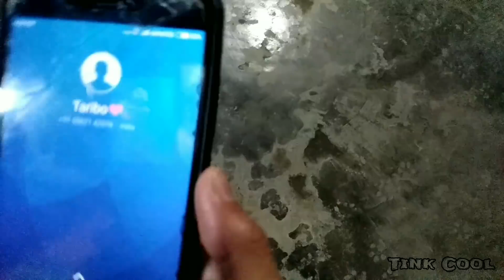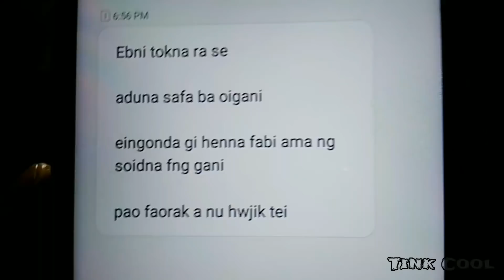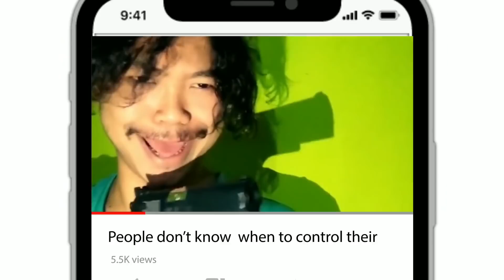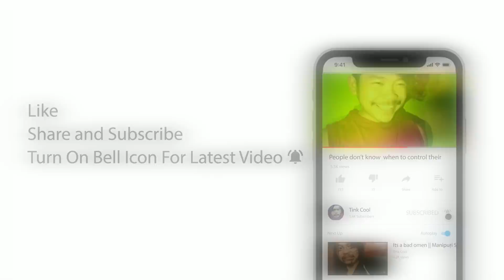You will know someone's pain when you go through the same tragedy | Manipuri Skit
I bet some of you can relate to this
All the characters , dialogues are fictional
and if you find any similarities with real life incidents it is highly coincidental